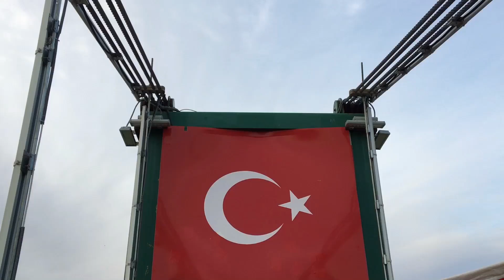İZMİR MARŞI MUSTAFA KEMAL ATATÜRK (MUSTAFA CANİK)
Mustaf Canik Adana Osmaniye Müzisyen

Mustafa Canik Müzik dünyasına hoşgeldiniz

Bu video oldukça Güzel Bir Çalışma Oldu Daha Fazla Videolar Müzikler İçin takipte kalın!

Bu yeni videomuzda yine yeni ve yeniden Sizlerin Tarzınızda Beğene Bileceğiniz Şekilde Bir Şarkı Çalmaya Çalıştık. Sizlerin beğenileri ve yorumları bizi motive eden en büyük unsur. Paylaşımlarımızın sizler tarafından beğenildiğini görmek yeni ve daha kaliteli videolar için bizi şevklendiriyor.

HER HAFTA YENİ VİDEO!

SEVİLİYORUSUNUZ :)